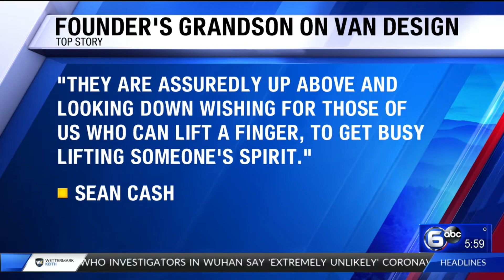Controversy over Love Kitchen's new van